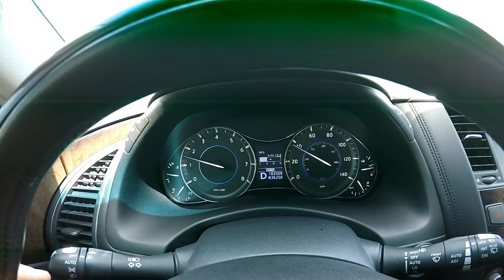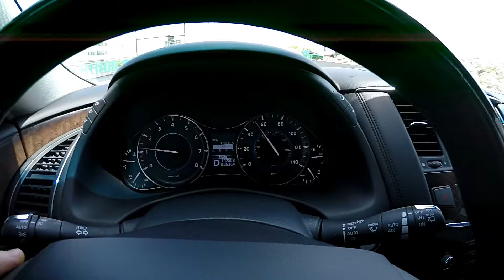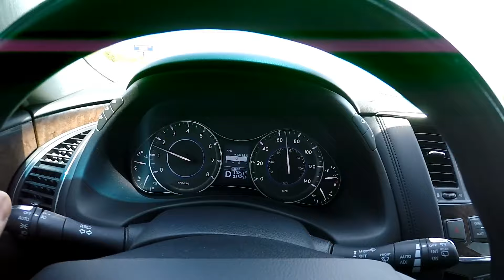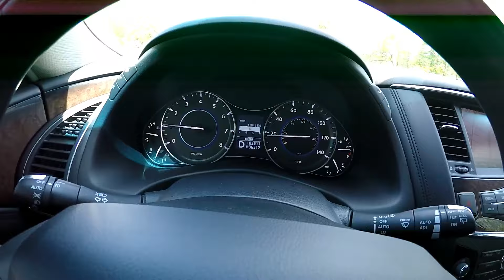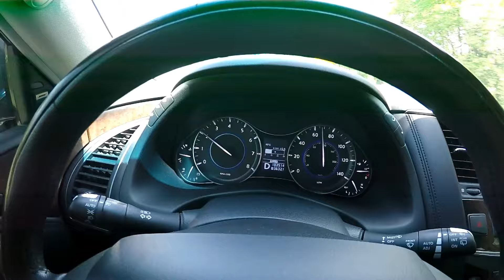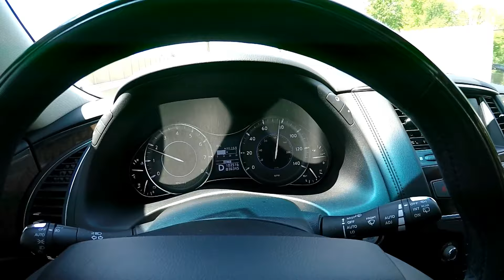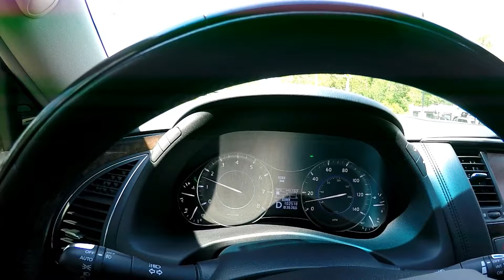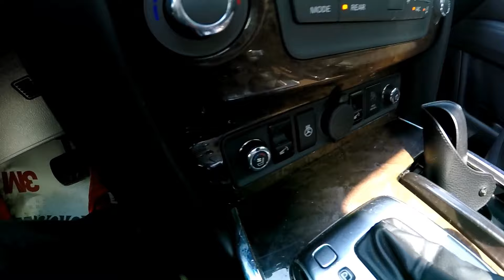2012 Infiniti QX56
2012 Infiniti QX56